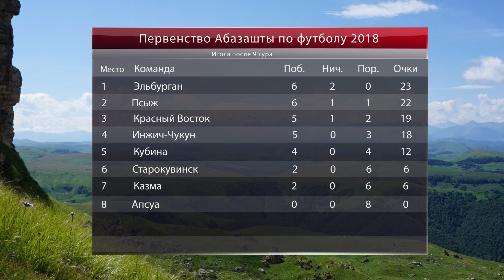Приглашаем на 10 тур первенства Абазашты по футболу 2018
4 августа в ауле Псыж состоятся очередные матчи первенства.